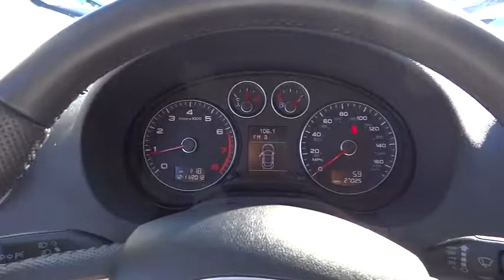2010 Audi A3 - Hatchback San Jose Bay Area Freemont Sunny Vale Milpitas Milpitas CA 23651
2010 Audi A3

Piercey Toyota
950 Thompson St

A3 4D Hatchback 2.0T Premium Plus